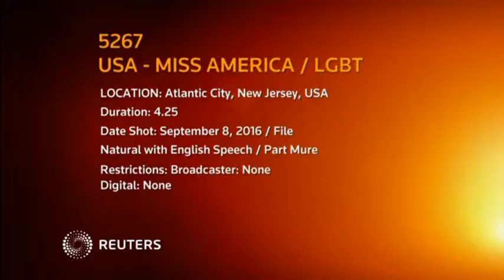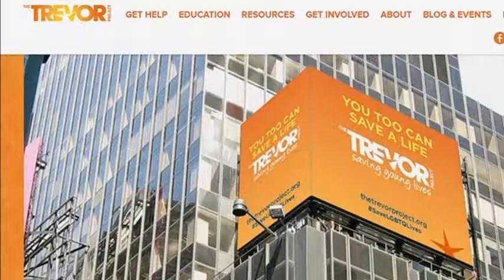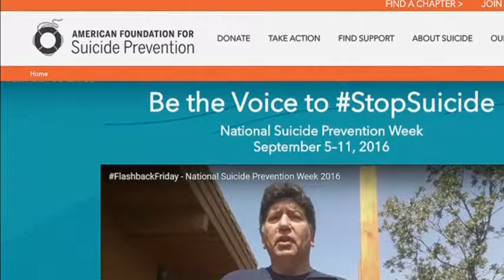Miss Missouri Erin O'Flahery is the first openly gay contestant for Miss America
- Miss Missouri Erin O'Flahery is the first openly gay contestant for Miss America. SHOWS: ATLANTIC CITY, NEW JERSEY, UNITED STATES (SEPTEMBER 8, 2016) (DICK CLARK PRODUCTIONS - ACCESS ALL) (MUTE)

1. MONTAGE OF 2016 MISS AMERICA CONTESTANTS DURING PRELIMINARY COMPETITION, ERIN O'FLAHERTY IS INCLUDED IN MONTAGE

ATLANTIC CITY, NEW JERSEY, UNITED STATES (SEPTEMBER 8, 2016) (REUTERS - ACCESS ALL) (MUTE)

2. STILL PHOTO OF MISS AMERICA CONTESTANT, ERIN O'FLAHERTY

ATLANTIC CITY, NEW JERSEY, UNITED STATES (SEPTEMBER 8, 2016) (REUTERS - ACCESS ALL)

3. (SOUNDBITE) (English) MISS AMERICA CONTESTANT, ERIN O'FLAHERTY, SAYING:

"It's still important because we are still fighting for visibility. We're still underrepresented in so many industries and so many aspects of life. So it's really important for me just to exist in this capacity as completely who I am and be open and proud about it for the LGBT community."

4. WHITE FLASH

5. (SOUNDBITE) (English) MISS AMERICA CONTESTANT, ERIN O'FLAHERTY, SAYING:

"Of course there was a little hesitation, but I knew that no matter what, going into the competition, I was only going to be myself, and I was surprised because the response has been incredible. There's been nothing but encouragement and support. The Miss America Organization has been behind me all the way and so has the Miss Missouri board, so I couldn't ask for anything better."

6.WHITE FLASH

7. (SOUNDBITE) (English) MISS AMERICA CONTESTANT, ERIN O'FLAHERTY, SAYING:

"No I didn't have any doubts. I pretty much just knew that this was something I had to do. And I don't introduce myself as Erin the lesbian, you know, I just exist. And I work a lot with suicide prevention and specifically The Trevor Project. And so that's why it's relevant. That's why it comes up in a lot of my interviews because it's really important for me to merge suicide prevention with the LGBT community, which is what The Trevor Project does. That's why it's really relevant to what I do here in the organization."

INTERNET (SEPTEMBER 9, 2016) (REUTERS - ACCESS ALL) (MUTE)

8. VARIOUS OF THE TREVOR PROJECT WEBSITE

9. VARIOUS OF THE AMERICAN FOUNDATION FOR SUICIDE PREVENTION WEBSITE

10. O'FLAHERTY LISTENING

11. (SOUNDBITE) (English) MISS AMERICA CONTESTANT, ERIN O'FLAHERTY, SAYING:

"When I was 13-years-old, I lost a very good friend to suicide. And being 13-years-old, I really didn't know what suicide was and it had never affected my life, but I realized in the grieving process that there were signs that I missed. So I set out to educate myself on what those warning signs could be and what we could do to end suicide. And really it's because we don't talk about it. It's a very taboo subject. And people often miss the warning signs. So I work with the American Foundation for Suicide Prevention and The Trevor Project, just to be a national ambassador for them and spread the word to encourage others to speak up and be the one to start the conversation."

ATLANTIC CITY, NEW JERSEY, UNITED STATES (SEPTEMBER 8, 2016) (DICK CLARK PRODUCTIONS - ACCESS ALL)

12. 2016 MISS AMERICA CONTESTANTS GETTING OFF A BUS

13. BUS

14. VARIOUS OF SOME 2016 MISS AMERICA CONTESTANTS VISITING A FOOD BANK - O'FLAHERTY NOT INCLUDED IN VIDEO

15. (SOUNDBITE) (English) MISS AMERICA CONTESTANT, ERIN O'FLAHERTY, SAYING:

"I can't speak on just any pageant. I can only speak on the Miss America Organization. But I can tell you that the Miss America Organization has absolutely enhanced my life. It's given me confidence. It's given me a platform to speak about issues that are really close to my heart, which is suicide prevention. I've made some of my best friends here. It's paid for my scholarship tuition. I've won over 20,000 dollars in this organization. And so I think people are really quick to judge pageants in general, but I really encourage others to learn more about Miss America."

ATLANTIC CITY, NEW JERSEY, UNITED STATES (FILE - SEPTEMBER 2015) (MISS AMERICA ORGANIZATION/ABC - ACCESS ALL)

16. VARIOUS OF CONTESTANT, BETTY CANTRELL, BEING CROWNED 2015 MISS AMERICA

STORY: The first openly gay candidate competes this weekend in the Miss America contest, a first in the competition's 95-year-history, organizers said.

Erin O'Flaherty, 23, represents the Midwestern state of Missouri, where she was crowned the first openly gay Miss Missouri in June.

Despite the recent gains made by the LGBT community, including marriage equality in the U.S., O'Flaherty said more can still be done.

"It's still important because we are still fighting for visibility. We're still underrepresented in so many industries and so many aspects of life. So it's really important for me just to exist in this capacity as completely who I am and be